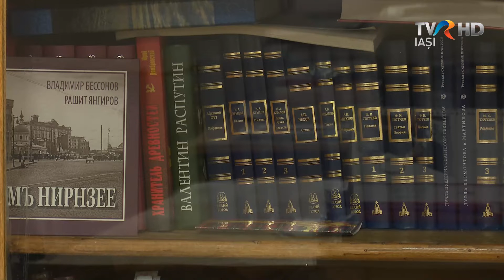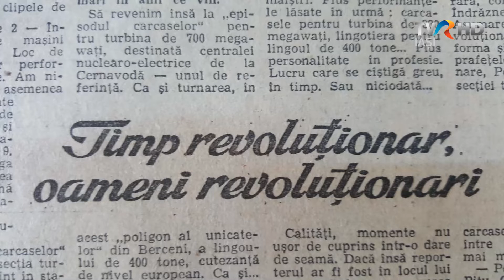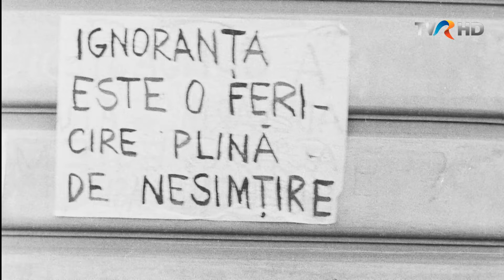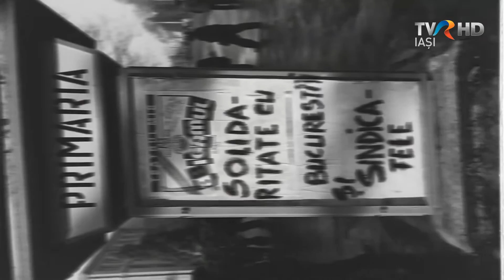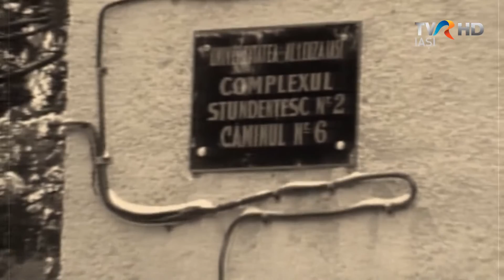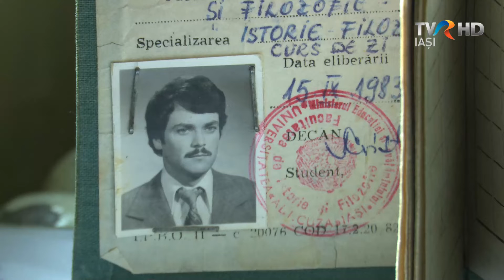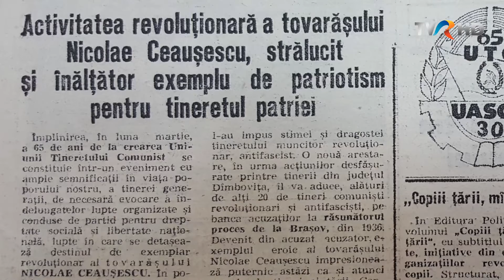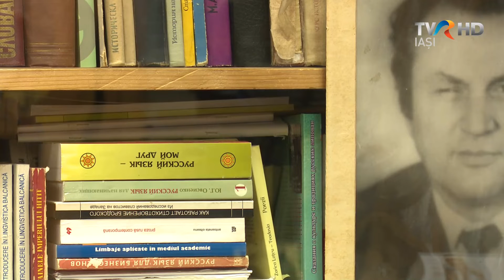17 februarie 1987. Revolta studenţilor din Iaşi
Februarie 1987 a debutat sub semnul economiilor severe la energie electrică şi gaze naturale. Consumul trebuia redus cu cel puțin 30 la sută în unităţile neproductive. În Iaşi, dispoziţia „de la centru” s-a aplicat conform decretului. Când au revenit din vacanţa de după sesiune, studenţii au găsit camerele de cămin îngheţate, iar prizele erau sigilate.  Au ieşit în stradă, în seara de 17 februarie 1987, au mărşăluit din Copou în Tudor Vladimirescu, la Judeţeana de Partid, apoi în Piaţa Unirii. Au scandat „VREM LUMINĂ SĂ-NVĂŢĂM  ŞI APĂ SĂ NE SPĂLĂM”. A fost un duş rece pentru oamenii partidului, care nu au raportat Bucureştiului cifra reală a participanţilor.